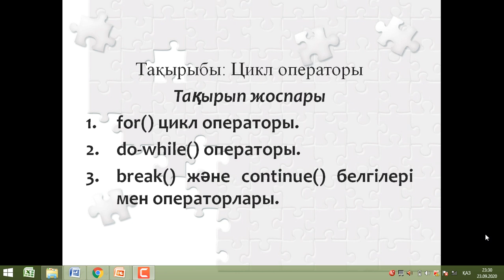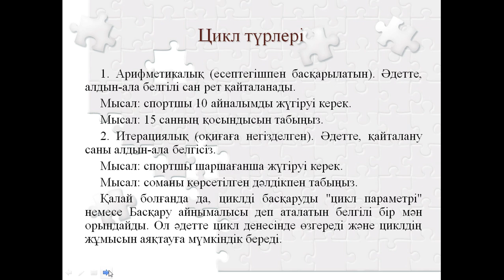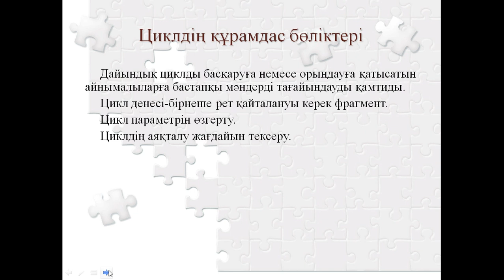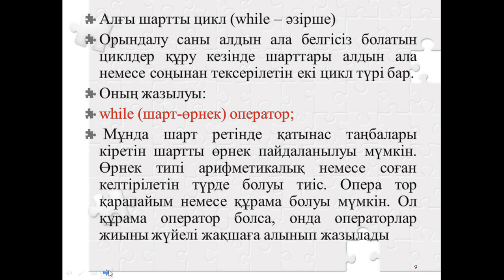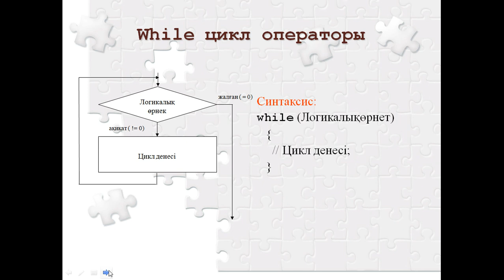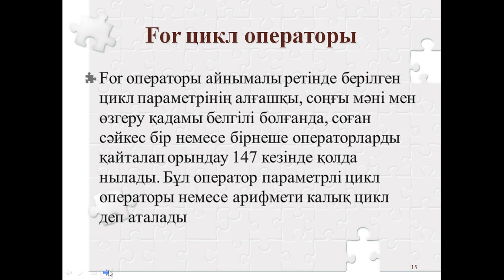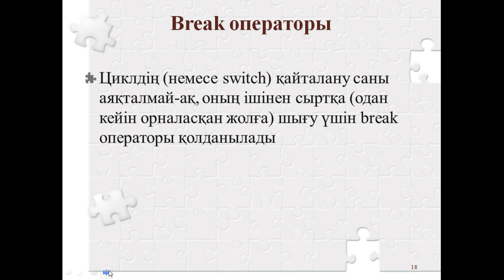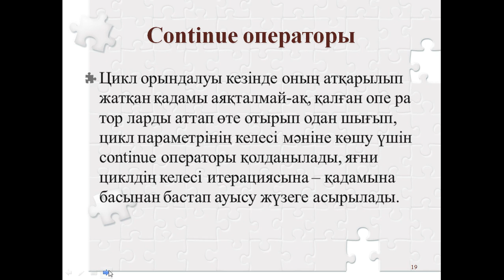Капарова java прог тілі 7 дәріс